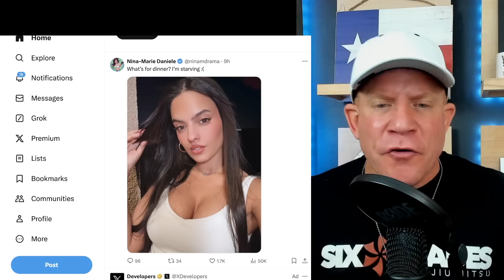Conor McGregor COLLAPSES MENTALLY in Road House Interview! He Needs HELP! Plus FULL MOVIE REVIEW!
Conor McGregor and Jake Gyllenhaal gave an interview to Sports Illustrated and Conor McGregor looks TERRIBLE!! It's scary. That said...Road House the movie is INCREDIBLE!!